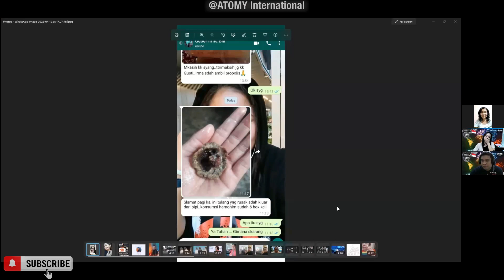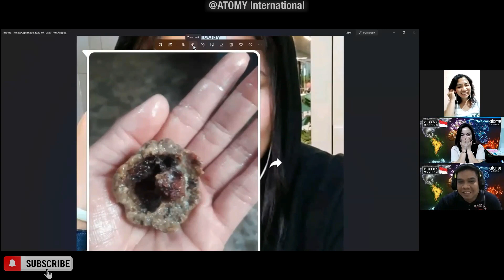HemoHIM Testimony - Tumor Pipi | Marsalina Irma Bia 🇮🇩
Sejak 2014, HemoHIM ini telah menjadi produk terlaris nomor satu di industri sejenis selama 8 tahun berturut-turut!

HemoHIM, merupakan herbal yg khusus untuk memulihkan sistem kekebalan tubuh dan digunakan secara komersial di Korea Selatan dan hanya dapat dibeli melalui ATOMY. HemoHIM komposisinya terdiri dari tiga herbal; Angelica Radix, Cnidium Officinale dan Paeonia Japonica.

HemoHIM telah terbukti meningkatkan sistem kekebalan tubuh pada pasien kanker yang sedang menjalani kemoterapi/radiasi, memiliki efek anti-inflamasi serta memodulasi sistem kekebalan tubuh.

HemoHIM juga telah dikenal berhasil menurunkan kadar gula darah pada pasien diabetes (kecing manis), menurunkan tekanan darah tinggi, menyembuhkan alergi, meningkatkan kesehatan pada pasien dengan penyakit Auto-Immune, dan banyak lagi.